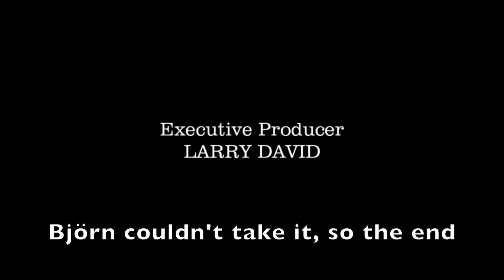Rainbow Six Siege: (Before) Tachanka Rework - (Playing R6S at 1AM) - Final time to play as the LORD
Rainbow Six Siege Tachanka Rework video, or more like the final time to play as the old LMG mounted Tachanka in R6S just before Year 5, is what this video is about.

So our lord Tachanka is finally getting a rework. However, not in the way we expected. It seems like Tachanka has lost his "Mounted" LMG and instead has a LMG in Rainbow Six Siege Year 5. With a new grenade launcher, I feel like he is not "the" Tachanka anymore xD. You can perhaps consider this video as a funny moment or montage.

Well, this is the final time we can play as the current lord, before he is turning into a Stalin tank, so enjoy while you can and always use that LMG MOUNTED AND LOADED!

Something bad in the video? Leave a comment why!

- 🎵Used Music 🎵
Outro: Hinkik - Skystrike